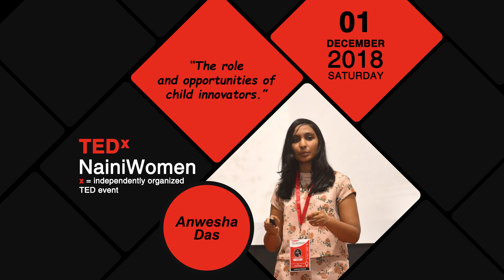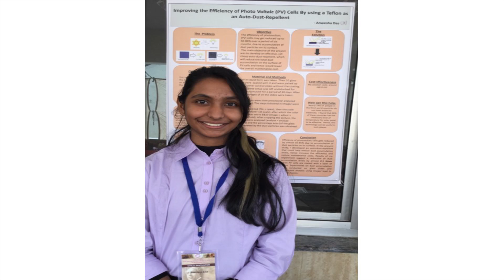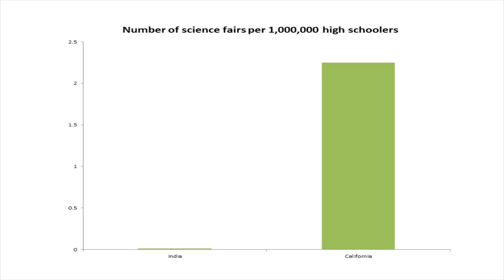The role and opportunities of child innovators | Anwesha Das | TEDxNainiWomen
Anwesha Das is 15 years old, student of class 10. She is passionate about science and especially mathematics. She likes to dance, sing, write articles, play the piano, play table tennis and do tae-kwon-do. She paints on paper, walls, as well as on rocks. Recently she represented India at the International Exhibition for Young Inventors 2018 and was a bronze medalist. She was also declared a national finalist to the Innovation Challenge 2017, and was a second prize winner at the Innovation Display Contest 2017 conducted by the Council for Science and Technology, Uttar Pradesh, India.
Her talk is about the role and opportunities of child innovators in India. Anwesha Das, 15, is a student of class 10. She is passionate about science and especially mathematics. She likes to dance, sing, write articles, play the piano, play table tennis and do tae- kwon-do. She paints on paper, walls, as well as on rocks.

Recently she represented India at the International Exhibition for Young Inventors 2018 and was a bronze medalist. She was also declared a national finalist to the Innovation Challenge 2017, and was a second prize winner at the Innovation Display Contest 2017 conducted by the Council for Science and Technology, Uttar Pradesh. This talk was given at a TEDx event using the TED conference format but independently organized by a local community.